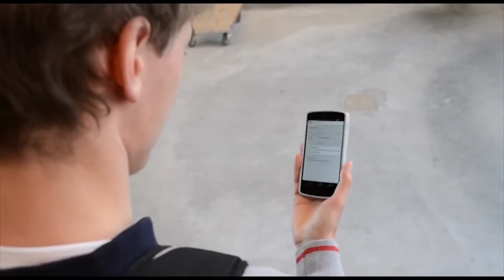Stress i trafikken - Kampagnefilm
En mand forsøger at nå sit tog, da han opdager at toget kører meget snart.

Gruppe:
Frederik Jensen, Mikkel Birch, Niclas Hedam, Simon Jensen og Victor Degnbol.